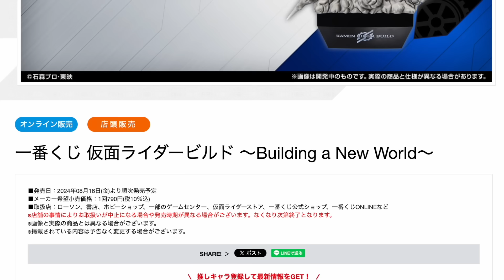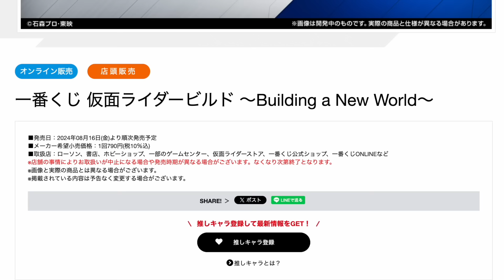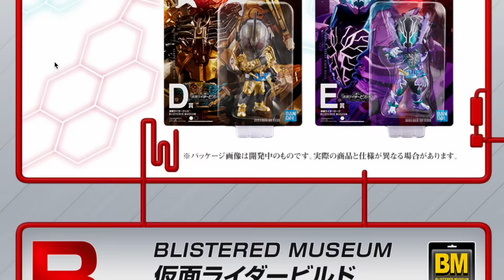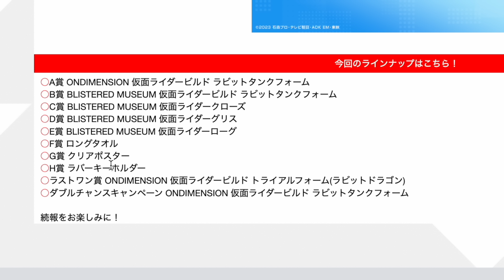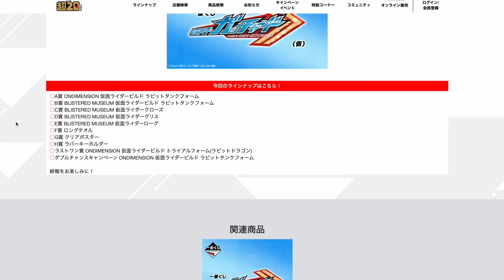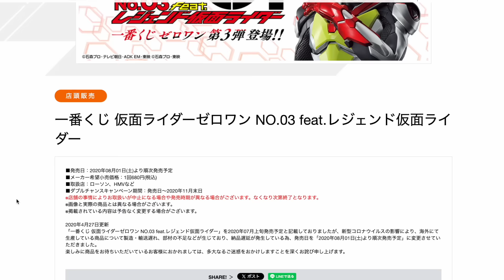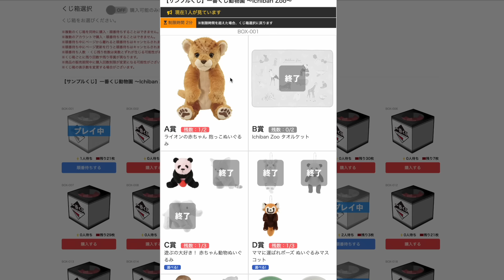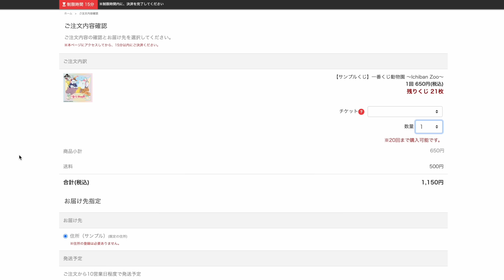【情報解禁】一番くじガッチャード & ビルド！コンビニとオンライン対応！ブリスターのまま飾るBMフィギュア・マスターライズ・オンディメンションなど色々ラインナップが新しくなってるぞー！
2024年 8/16発売 仮面ライダービルド一番くじ
2024年 11月上旬発売 仮面ライダーガッチャード一番くじ